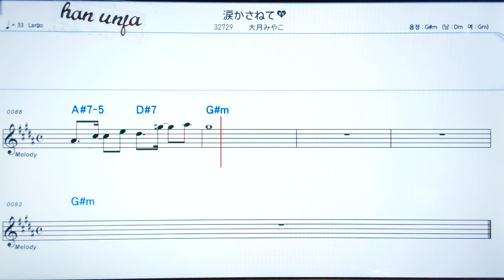💖나미다카사네떼/오오쯔키미야코 ✌カラオケ.日本の曲( 한글 발음)악보, 코드 ,Karaoke*카라오케 반주